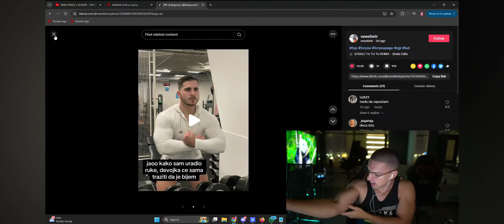BAKA PRASE RIBA ME NAPALA U MOM STANU, SNIMAO SAM*pijana bila*